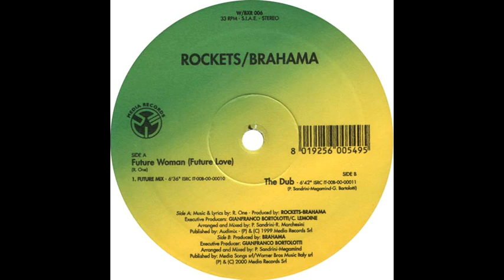Rockets / Brahama - Future Woman (The Dub)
Etichetta:
W/BXR ‎– W/BXR 006, Media Records ‎– W/BXR 006
Formato:
Vinyl, 12"
Paese:
Italy
Uscita:
2000
Genere:
Electronic
Stile:
Trance